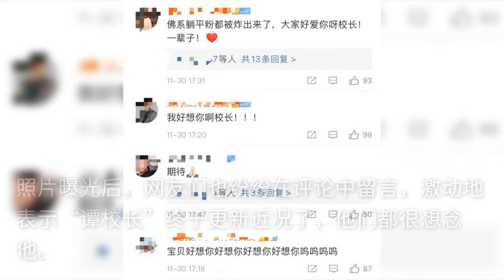谭咏麟懒理出轨风波，晒近照心情佳，爆料者或将面临三年牢狱之灾